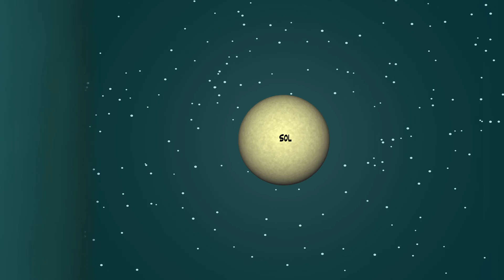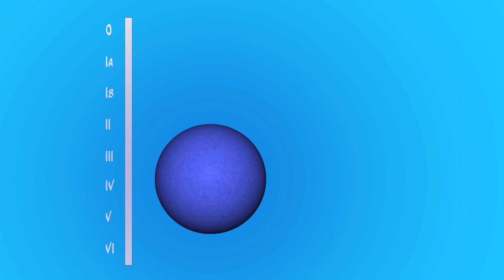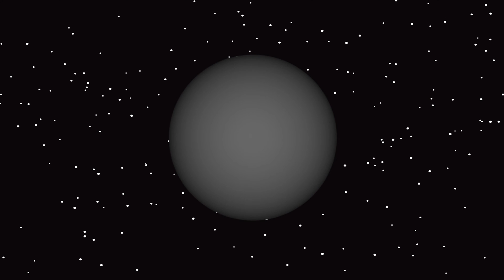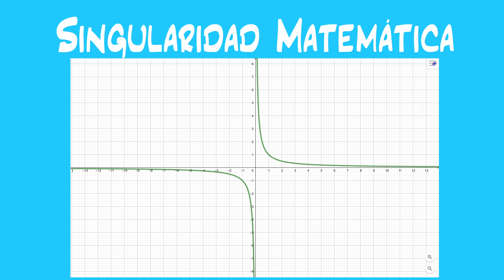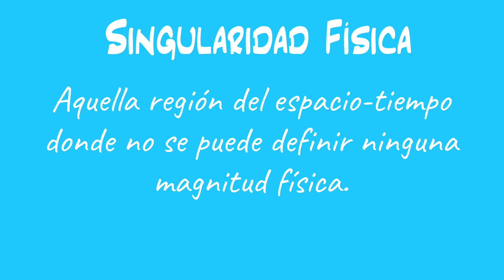Muerte estelar V: Agujeros negros estelares | Formación de agujeros negros y supernovas tipo Ib y Ic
Para finalizar con "El Diario de una Estrella" se hablará de los remanentes estelares más espectaculares que pueden existir: los agujeros negros.

Guión creado por: Joan Tisdale
Animaciones creadas por: Joan Tisdale
Voz en Off: Joan Tisdale
Animaciones creadas con: Adobe After Effects

Referencias:
1. GUERRERO MONTERO, JUAN ANTONIO, 2017, El Agujero Negro de Kerr. Ugr.es [online]. 2017. [Accessed 2 November 2019].

2. RUBIO PEÑA, JAVIER, [no date], Agujeros Negros: fisuras del espacio tiempo. Ft.uam.es [online]. [Accessed 28 October 2019].